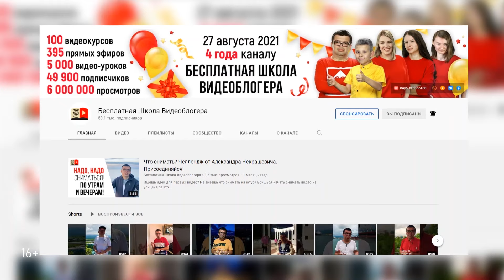Много дизлайков на видео — это хорошо или плохо? | YouTube для бизнеса с Александром Некрашевичем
Вы ведете свой канал, снимаете ролики, в которые вкладывает душу и когда видите дизлайки на видео расстраиваетесь и отпускаете руки? Тогда это видео для вас. В нем продюсер Александр Некрашевич расскажет про алгоритмы ютуб, что значит много дизлайков и как на них реагировать.

Если вы хотите развивать свой блог и получать с него деньги, то подписывайтесь на наш канал Бесплатная Школа Видеоблоггера, ставьте лайки и нажимайте на колокольчик, чтобы не пропустить новые полезные уроки по раскрутке видео.

Напишите в комментариях под какими вашими видео самое большое количество дизлайков.